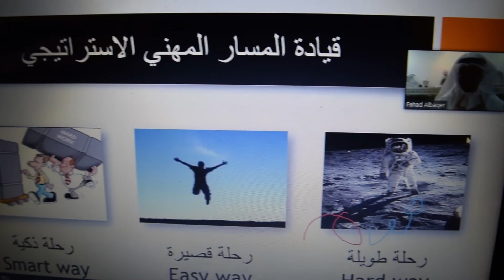مجلس سيدات أعمال عجمان ينظم دورة بعنوان "قيادة التحديات"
نظم مجلس سيدات أعمال عجمان في غرفة تجارة وصناعة عجمان دورة بعنوان "قيادة التحديات" بالتعاون مع مجلس سيدات أعمال أبوظبي وشركة نيوتنولوجي للاستشارات، بهدف التعرف على مقومات القيادة لتعزيز الإنتاجية وإلقاء الضوء على تحديات القيادة في الظروف الإستثانية للمشاريع الصغيرة والمتوسطة.